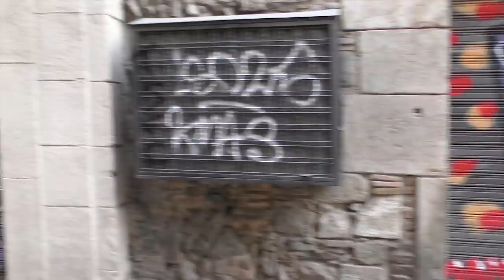OUR DISNEY BEYOND THE PARKS ADVENTURES | We Are The Davises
Thank you Disney for sending us to all these amazing places through your "Beyond the Parks" vacation packages! We enjoyed experiencing Adventures by Disney, Disney Cruise Line, and Aulani Resort.

Musical.ly:  wearethedavises